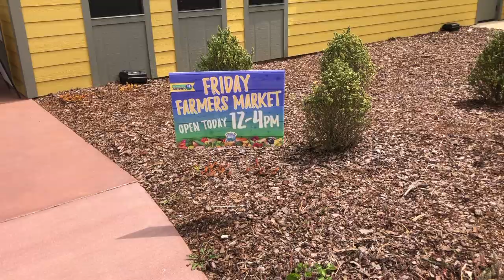Grocery Haul | Oakwood Farms Market | Pescatarian Shopping Trip | Alabama HBCU Farm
Let's go grocery shopping!

This was my first time visiting the Oakwood University Farmers Market. Located in Northwest Huntsville, this market is a one-stop shop for all your fresh food needs. They had a great selection of fresh produce, raw lentils, and seasonings. In addition, there was a kitchen that serves vegan meals. The store is open Sunday through Friday and vendors table outside on Friday afternoons.

Meals I plan to make:
- Avocado Toast
- Sweet Potato Hash
- Pesto & Shrimp Zoodles
- Tuna Stuffed Peppers